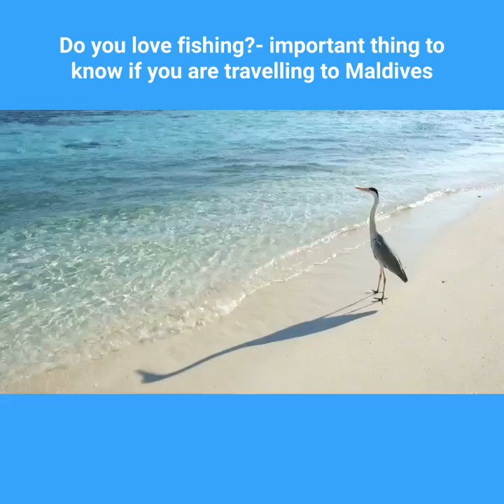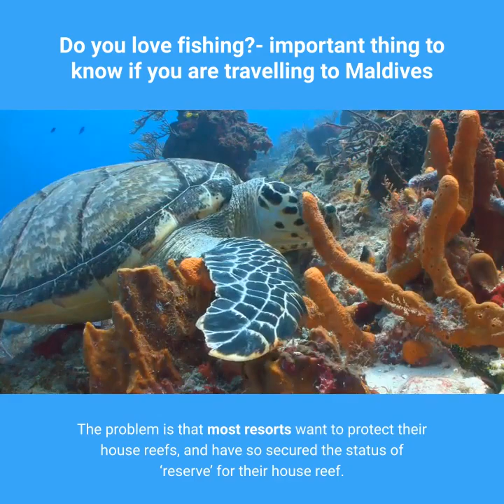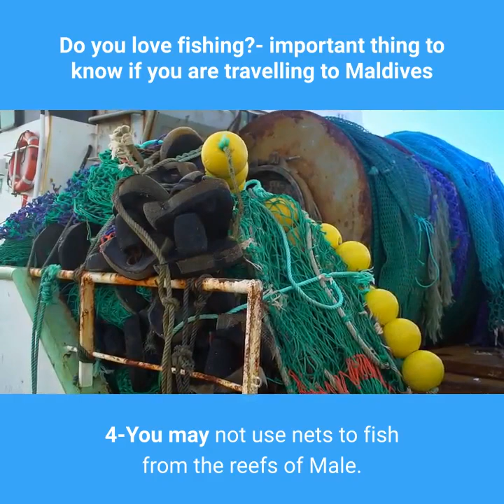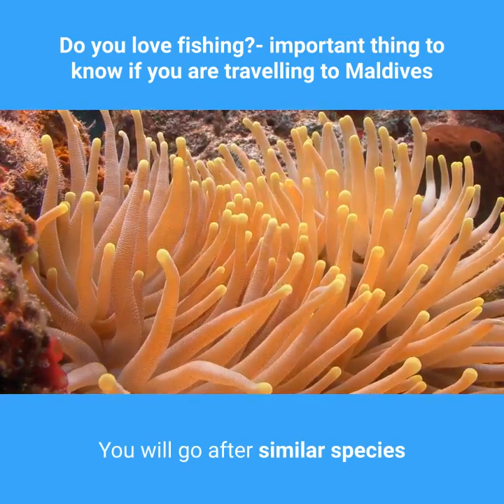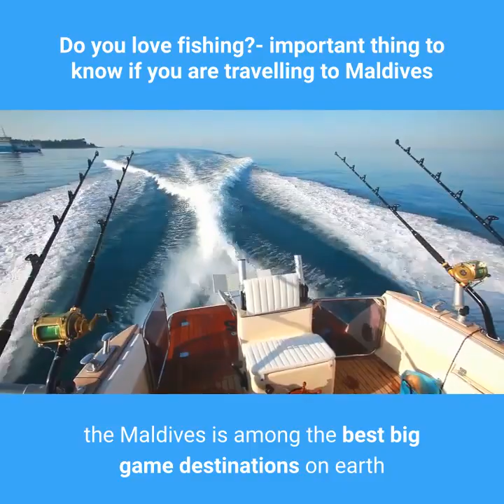Things to know before visiting Maldives/fishing regulations that you should know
Here are a few Maldivian fishing regulations that you should know
the distance from the beach to the reef edge of the inhabited island is greater than 1000m, fishing beyond 700m boundary of the reef is open to all,
As long as you obtain permission from your tourist resort, you can fish from the resort’s reefs,
You may fish the individual reefs that are not part of an island, or sandbank or any other dry area,
You may not use nets to fish from the reefs of Male.
What You Can’t Do When Fishing in the Maldives:
Use nets to catch Mushimas (Mackerel)
Kill any form of sharks for any purpose.
Use guns, explosives, or poison to kill fish.
Now that you know the rules.